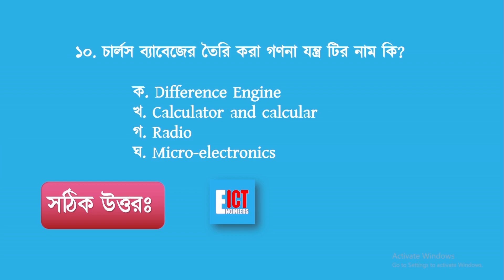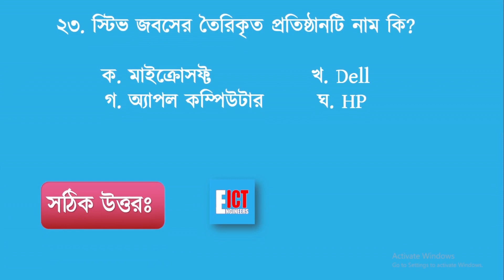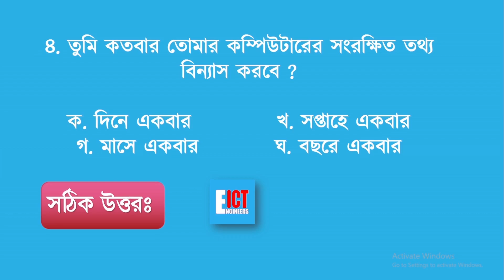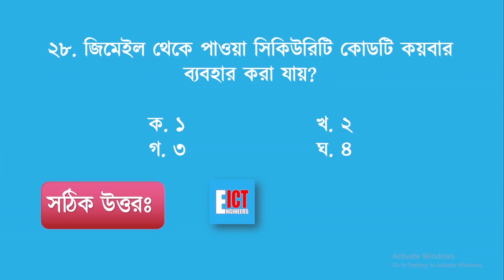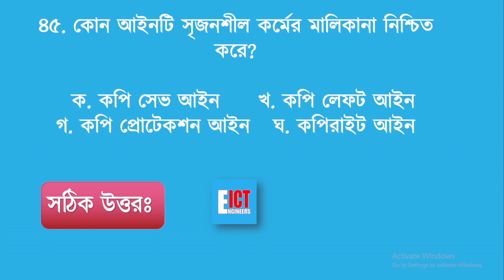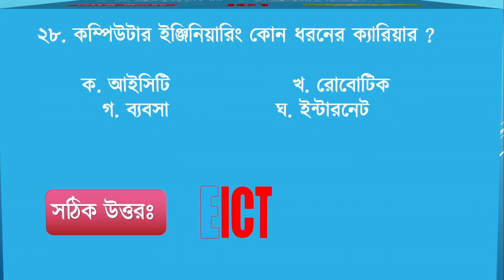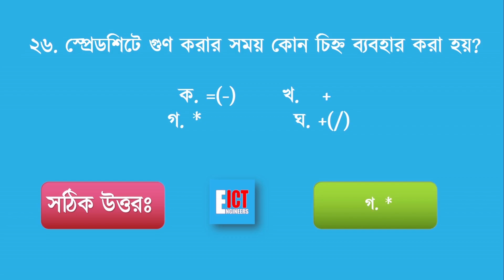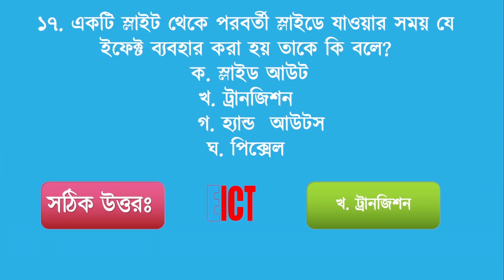SSC 24 ICT Suggestions and Solutions ||অধ্যায় 1-5 এর গুরুত্বপূর্ণ সকল MCQ